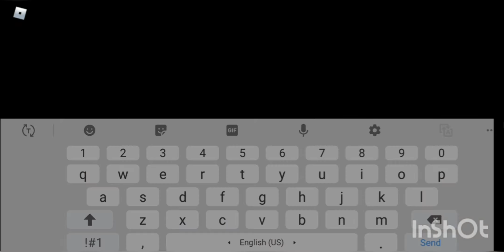stop hitting me (roblox flee the facility)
today in this video when I am the beast everybody leaves and I don't get to play the game the next round I keep trolling the Beast and it was really funny and the last round Beast keeps on hitting me with its hammer and doesn't let me to escape but I finally managed to escape .don't forget to subscribe and like and share to other people bye have a nice day😃😃😇😇